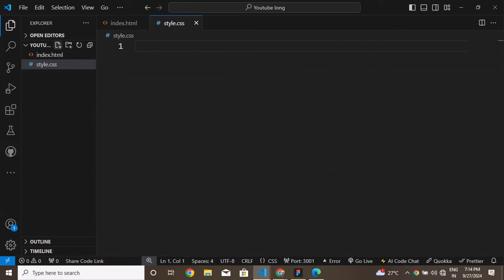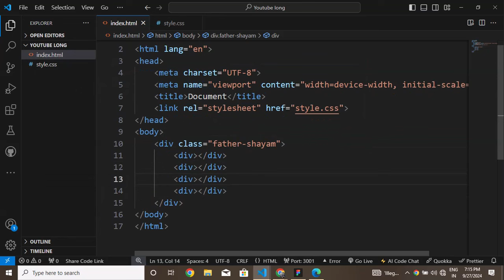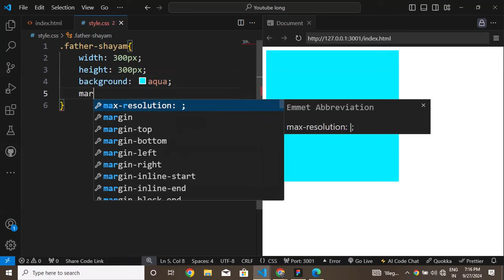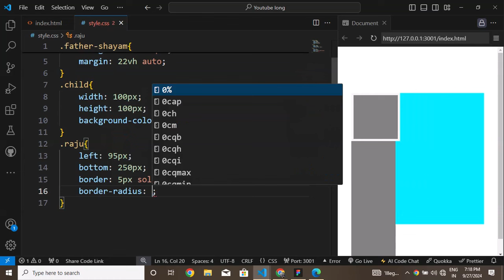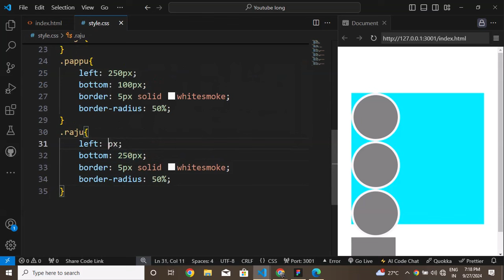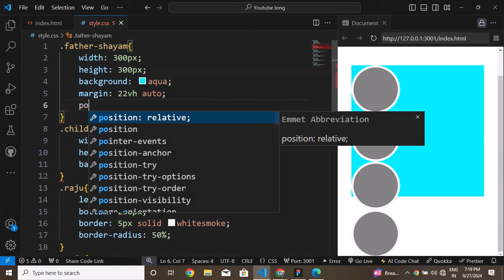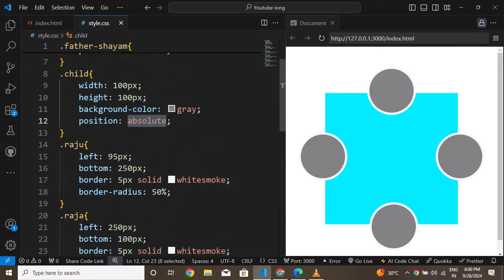CSS Positioning: Absolute vs Relative Explained in Hindi with Practical Project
Unlock the secrets of CSS positioning with this step-by-step project tutorial! In this video, we dive deep into the powerful concepts of position: absolute and position: relative. Learn how to use them effectively to create beautifully aligned and structured layouts. Whether you're a beginner or an experienced web developer, this hands-on project will elevate your understanding of CSS layouts. By the end of this video, you'll have a clear grasp of how to master both properties and implement them in real-world projects.

🔗 What you'll learn:

Understanding position: relative and its use cases.
How position: absolute works in relation to its parent elements.
Creating a CSS project focusing on layout alignment.
Best practices for using CSS position properties.

CSS Positioning
Position Absolute
Position Relative
Learn CSS
CSS Tricks
Web Design